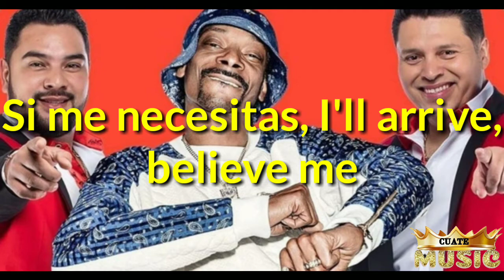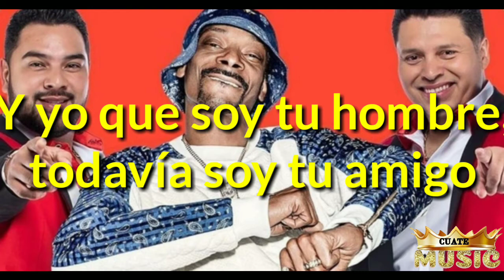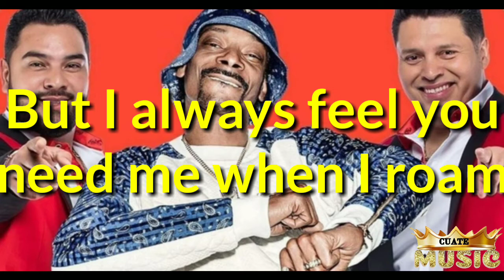Banda MS - Snoop Dogg - Que maldición | Letra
!Ahora en 720p¡